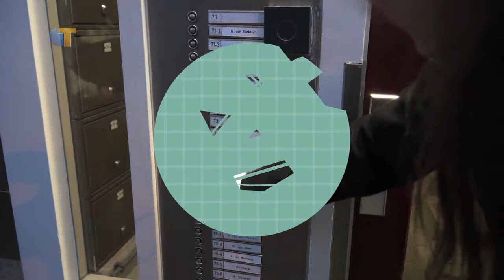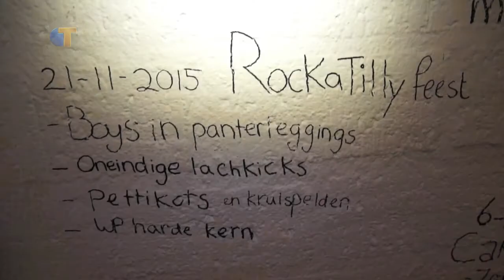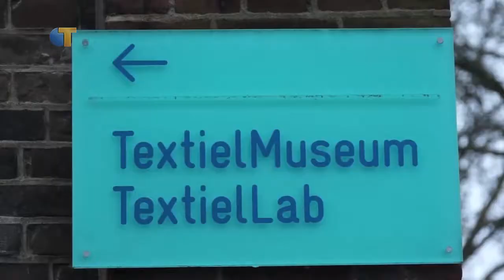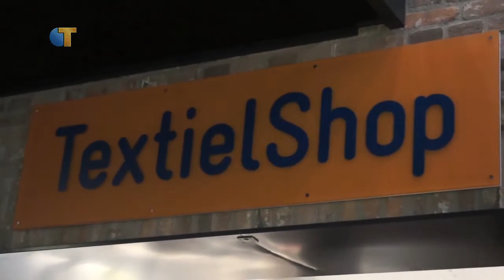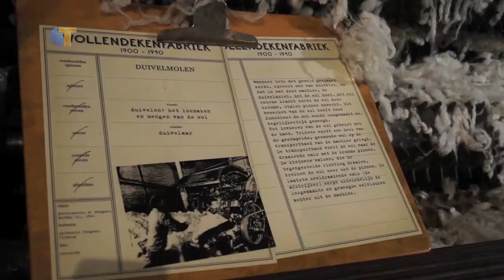Met Een Zachte G - Seizoen 2, aflevering 15